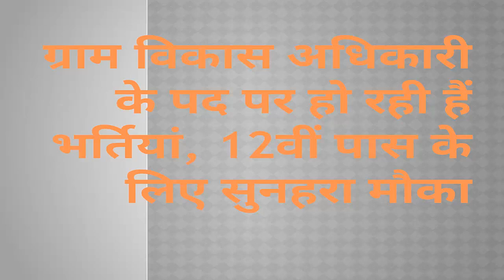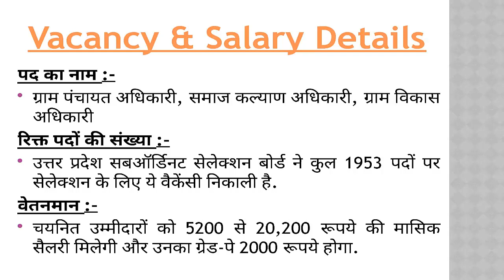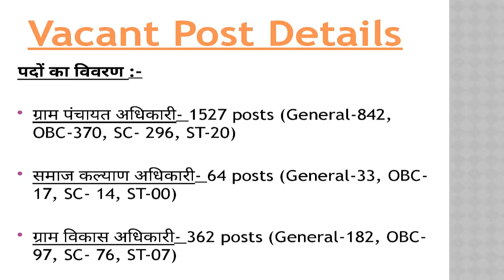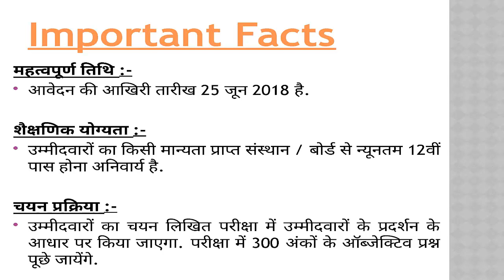UPSSSC 1953 VDO Recruitment 2018 Gram Panchayat Adhikari 12th Pass